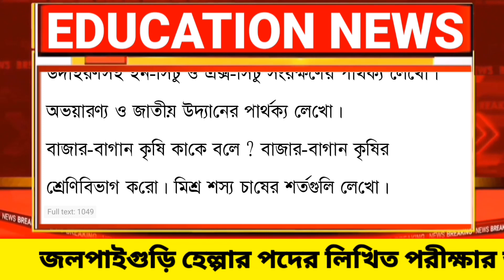HS EVS Suggestion 2023 | Wbchse Class 12 Environmental Studies Suggestion 2023 | HS EVS Mcq Saq 2023